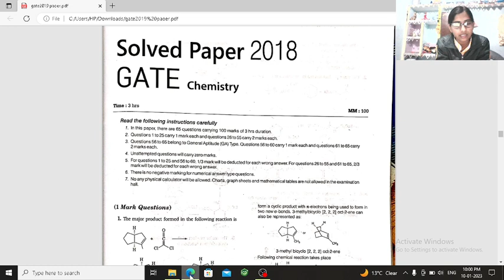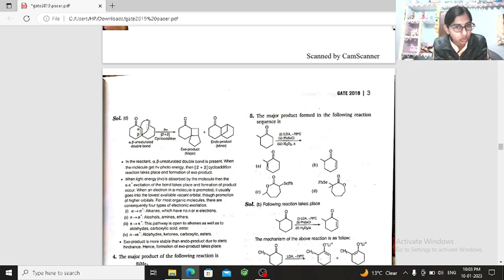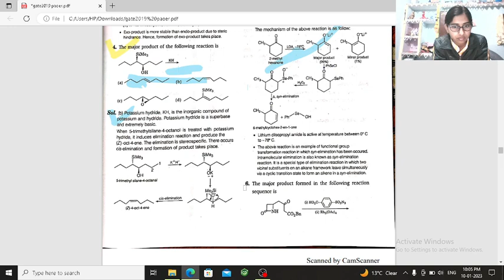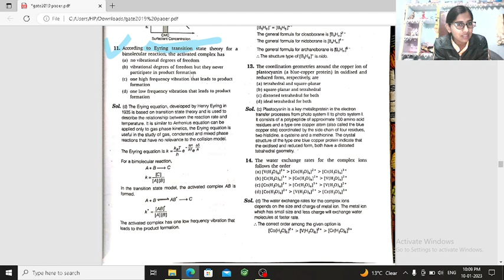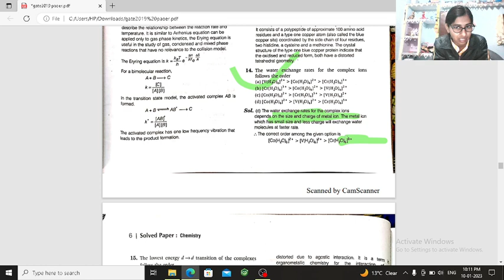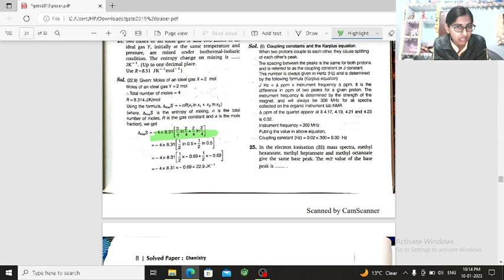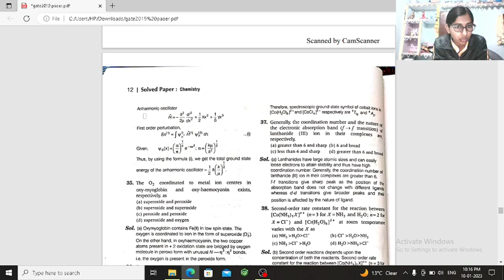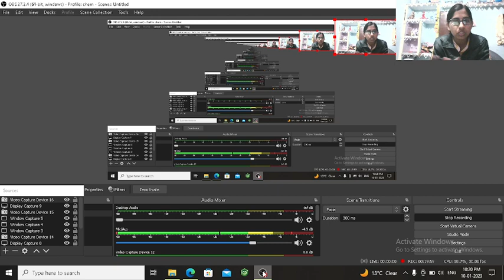GATE previous year questions series 2005 to 2022 gate 2019 cy paper solution # net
gate pyq
gate pyq 2019
gate pyq 2018
# gate strategy video
 series chemistrycy gate series
gate pyq 2018 to 2022
csir net series
best chnel for bsc msc videos
state universuty vido
exam gurnteed suces
msc bsc claesfirst year
university exam
pyq msc
msc firstyear
exam series
university exam tips
notes how to make
subsribe the chnel
do like shre the chnel
short notes
csir net pyq sereies,
msc chemistry pyq
msc first year
msc first year
chnel for bsc msc syllbus video avilble.